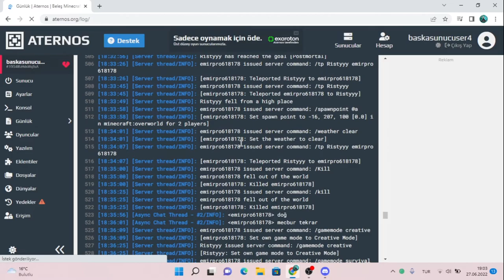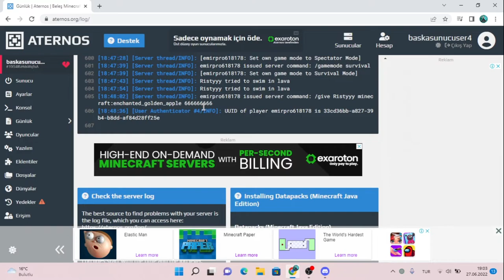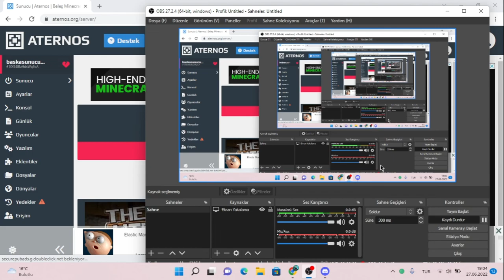Emir İle Parkur Yaparken bu oldu... (sonuna kadar izleyin)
Herkese Selam Ben Kerem bu video çok eğlenceli ve komik oldu sonuna kadar izlemenizi öneririm görüşürüz